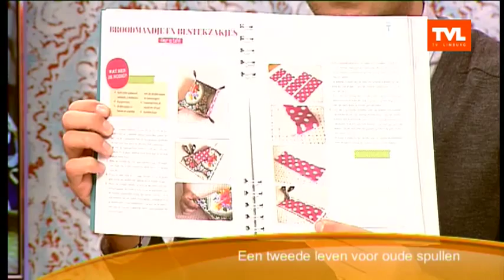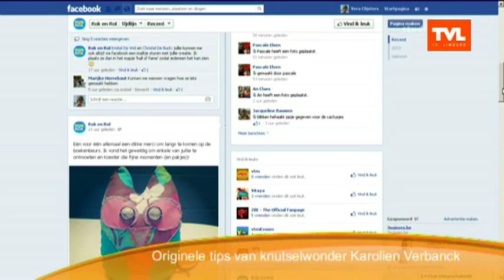Ontdek je creativiteit met Rok en Rol!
'Rok en Roller' Karolien Verbanck komt knutselen met Maarten en leert ons hoe we oude spullen een tweede leven kunnen geven!